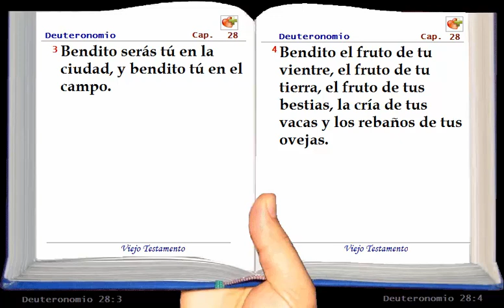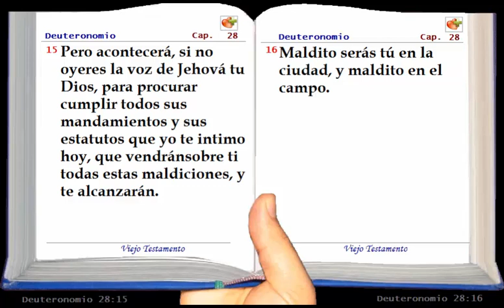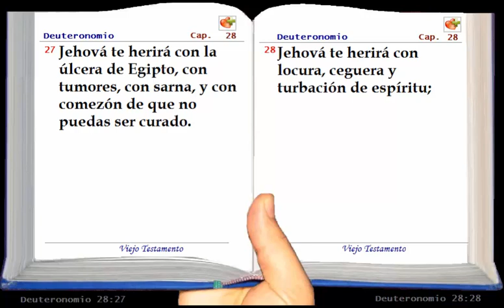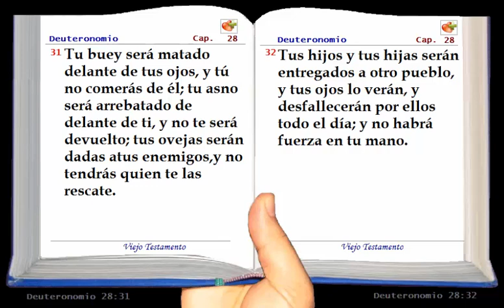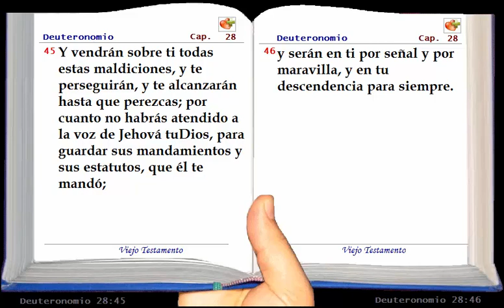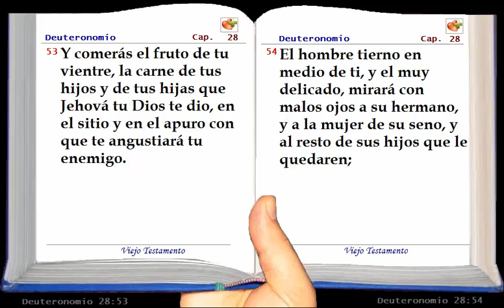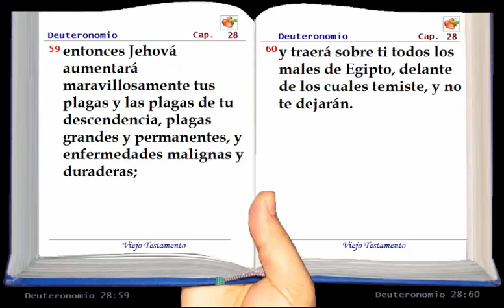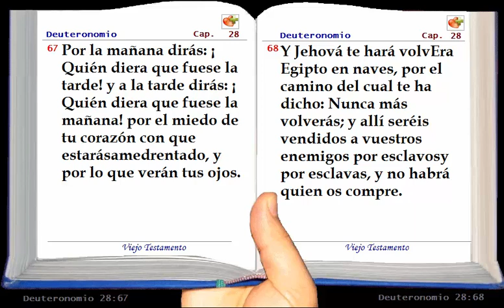La Santa Biblia Hablada - Deuteronomio Capítulo 28